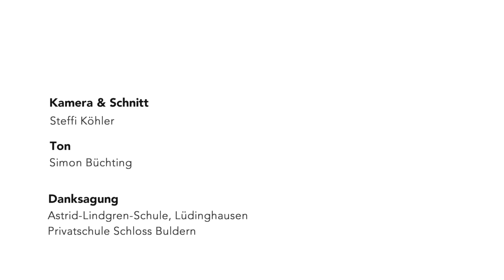Klangkunstfestival SOUNDSEEING 2019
»Besinnen und aufmerken« – Mobile Klangausstellung – Klänge sehen, fühlen, hören, spielen, berühren… Workshops mit Klaus Reiber für Schulen und Familien zum Thema »Die Kunst des Hörens« im Rahmen des diesjährigen münsterlandweiten Klangkunstfestivals SOUNDSEEING. Authentischer Hörort: Burg Vischering in Lüdinghausen.

Live-Mitschnitt: Steffi Köhler und Simon Büchting in Kooperation mit der Filmwerkstatt Münster

SOUNDSEEING wird gefördert durch: Ministerium für Kultur und Wissenschaft des Landes NRW, Kunststiftung NRW und Kulturregion Münsterland | Kooperationspartner: Stiftung Hören